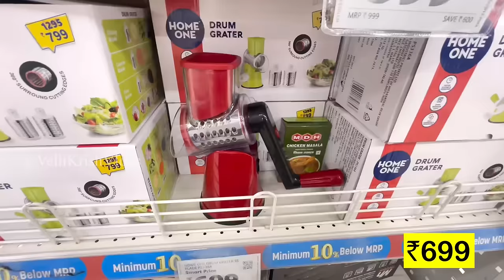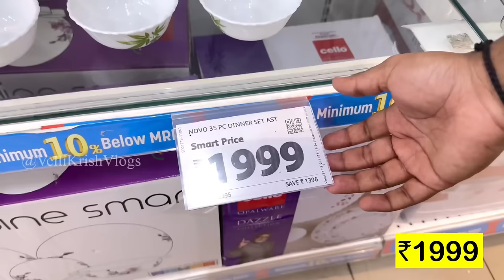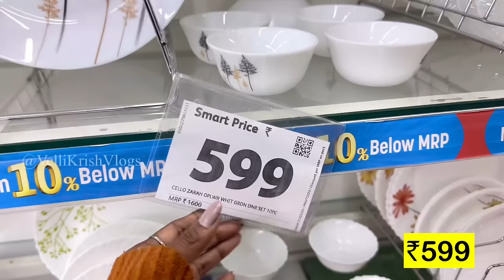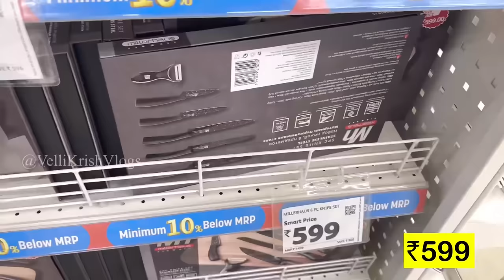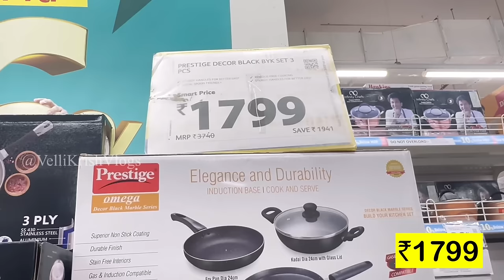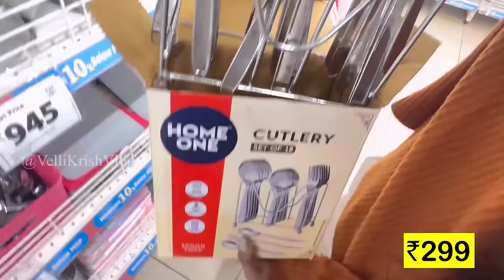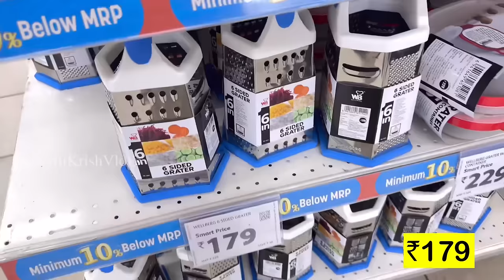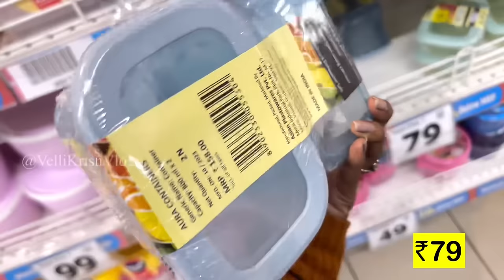Reliance Smart Bazaar Offers Today | Latest Kitchenware Household Products 90% OFF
Address:- delhi

smart bazaar
reliance smart bazaar offers today 90% off
reliance smart bazaar kitchen product 50% off for winter
smart bazaar grocery shopping
kitchen products only 99 rupees
reliance smart bazaar new kitchen products
smart bazaar exchange offer today
reliance smart bazaar grocery
reliance smart bazaar kitchen product under 99 rs
reliance smart bazaar kitchenware household products 80% off for winter
reliance smart bazaar buy one get one free
reliance smart bazaar grocery sale
reliance smart bazaar under 49rs products
kitchen product under 99 rs
smart bazar offers today
reliance smart bazaar kitchen product 80% off for winter
reliance smart bazaar buy one get 2 free offer
reliance smart bazaar offer today 90% off for winter
reliance bazaar kitchen items
kitchen gadgets
80%offsale
summersale